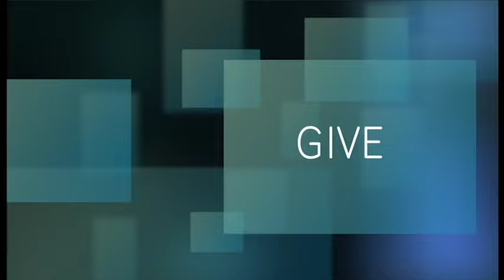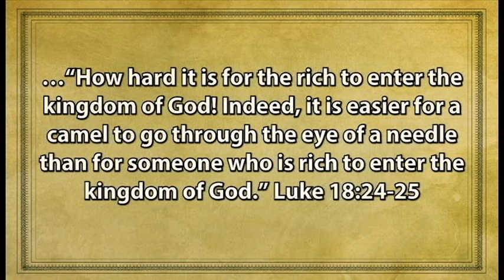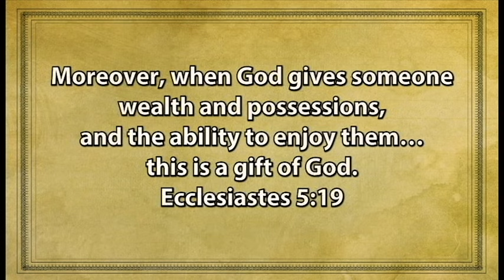SPBC Sermon 9/4/16 - Good News, Bad News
Do you know how rich YOU are?Join Pastor Jeremiah as he begins the "Being Rich" series with "Good News, Bad News".

Have a Blessed Day!